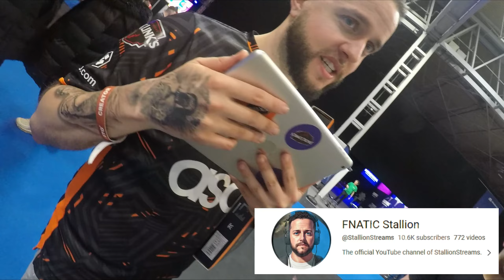MEETING YOUTUBERS and STREAMERS AT Insomnia Gaming Festival i70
NETWORKING AT Insomnia Gaming Festival i70
with my mate meeting new people